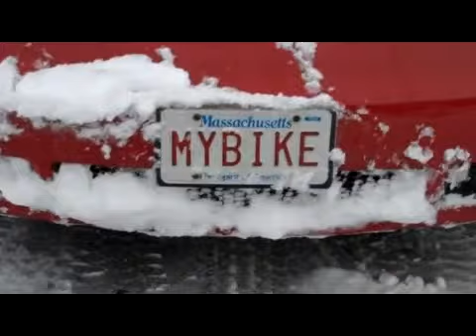Lee Ma blizzard Jan 11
"Shoveling the parking lot party" in the aftermath of the 12 Jan 11 blizzard!